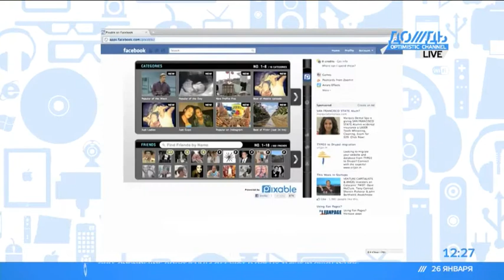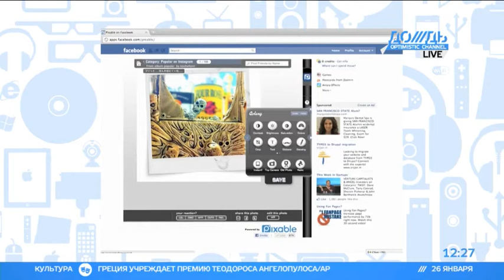Троллинг эпического масштаба: Samsung против Apple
ГАДЖЕОТАЖ. В полной версии программы: ровер Opportunity отметил 8-летие работы на Марсе, Samsung троллит Apple при помощи высокобюджетных рекламных роликов - и многое другое.